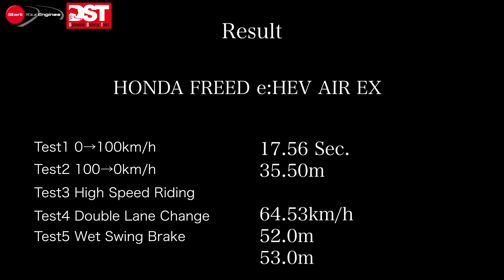HONDA FREED e:HEV AIR EX【Dynamic Safety Test】ライバル不在のデキをテストコースで体感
e:HEVも搭載した3代目フリード。洗練されたシンプルなデザインのFREED AIR（フリード エアー）、力強く遊び心に溢れるデザインのFREED CROSSTAR（フリード クロスター）の2タイプが設定される。車高の高いボディでDSTをこなすことができるのか。
取材協力：本田技研工業/曙ブレーキ工業

◾️SPECIFICATIONS
HONDA FREED e:HEV AIR EX
車両本体価格（税込）：3,047,000円
全長×全幅×全高：4310×1695×1755mm
ホイールベース：2740mm
トレッド（前/後）：1480/1485mm
カタログ重量：1480kg
最小回転半径：5.2m
乗車定員：6名
エンジン種類：直列4気筒DOHC
内径×行程：81.0×96.7 mm
総排気量：1496cc
エンジン最高出力：78kW（106ps）/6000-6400rpm
エンジン最大トルク：182Nm（18.6kgm）/4500rpm
モーター最高出力：90kW(123ps)/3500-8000rpm
モーター最大トルク：253Nm(25.8kgm)/0-3000rpm
燃料タンク容量：42ℓ 燃料：無鉛レギュラー
燃費 WLTCモード：25.4km/ℓ
駆動方式：前輪駆動
トランスミッション：CVT
サスペンション形式　フロント：マクファーソン式 リア：車軸式
ブレーキ　フロント：ベンチレーテッドディスク　リア：ディスク
テスト車タイヤ銘柄：GOODYEAR EfficientGrip
テスト車タイヤサイズ　フロント：185/65R15(88S)  リア：185/65R15(88S)